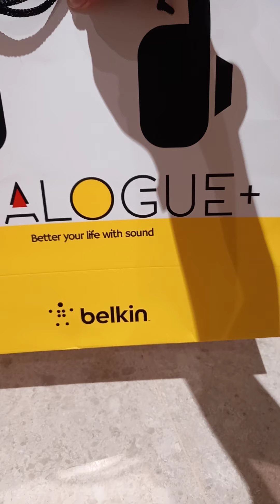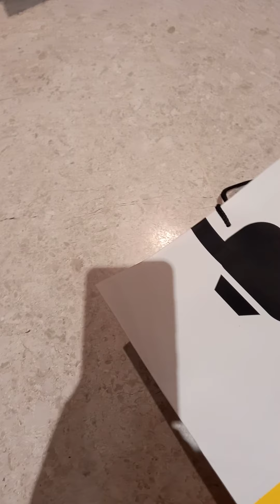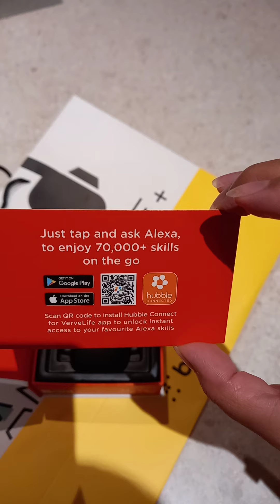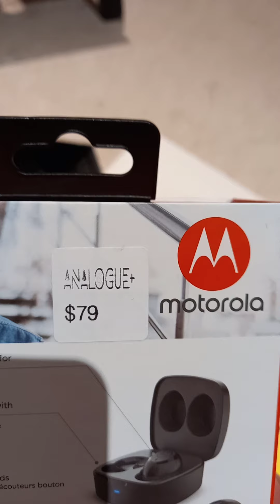What is inside this paper bag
Pampering myself daw  binigyan ko ng gift si self paminsan lang my gift si self  hnd ko po  pinopromote or sponsor ang brands nato thank oyu po sa pagpanood ng video